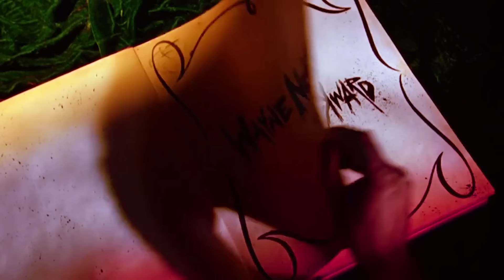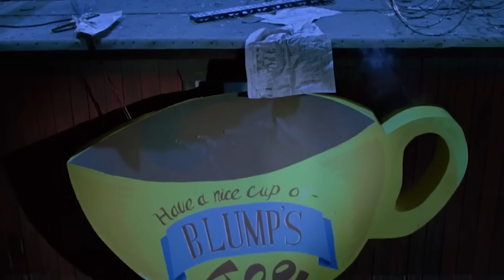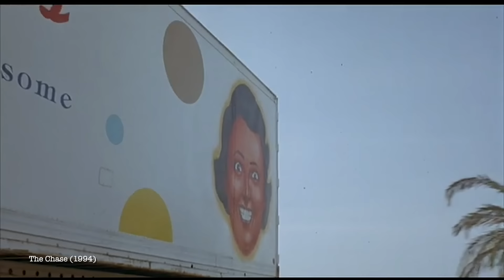The Dark Backward - re:View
Jay and Josh dive into the weird, disgusting, depressing, off-putting world of The Dark Backward, an under-seen dark comedy from 1991 directed by Adam Rifkin and inexplicably starring Judd Nelson and Bill Paxton.